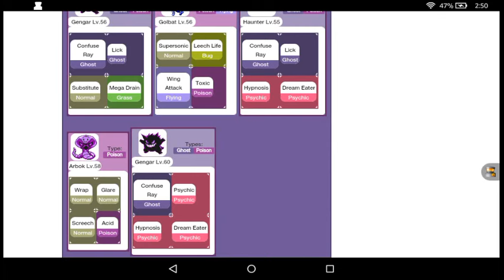Who Were the Toughest Elite Four Members?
These trainers have truly earned their places in their elite fours.